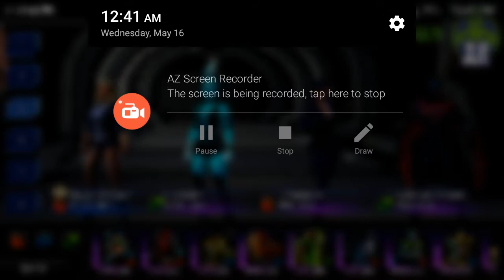OgreBarberian: In Depth Look at Livewire Shock Jock [DC Legends]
DC Legends, take an in depth look at Livewire, a slippery speedy burst damage character. As well some team compositions to highlight her potential.